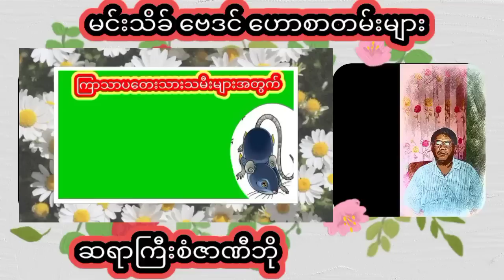ဆရာစံဇာဏီဘိုတပတ်စာတဲရော့ဗေဒင်ဟောစာတမ်းကြီး စံဇာဏီဘို ဗေဒင် tarot baydin zodiac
ဆရာစံဇာဏီဘိုတပတ်စာတဲရော့ဗေဒင်ဟောစာတမ်းကြီး